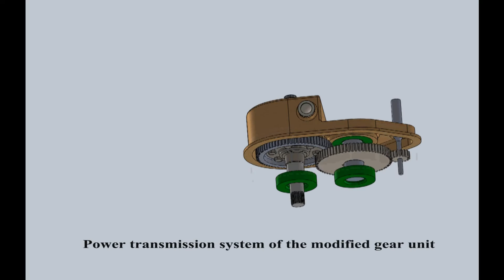Differential Gear Unit for an Electrical Three Wheeler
Videos prepared to be presented at Mechanical Exhibition 2015